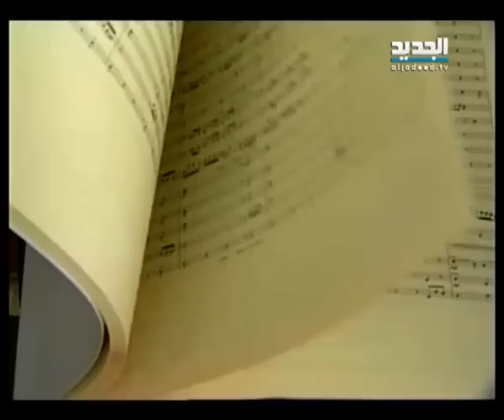وثائقي عن الفنان مارسيل خليفة